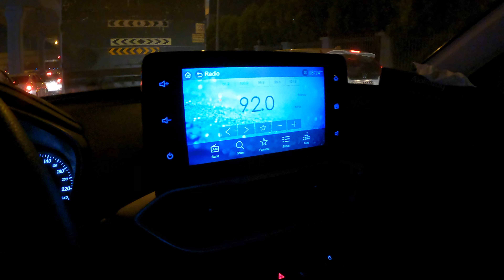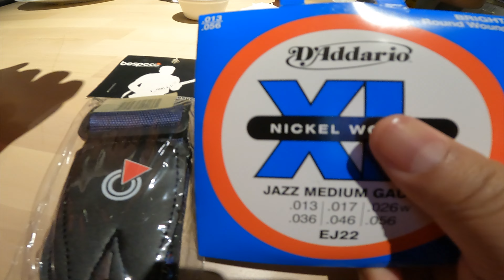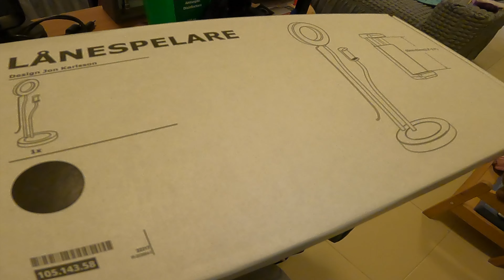THANK YOU AND CONGRATULATIONS DUBAI EXPO 2020!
Now, the family wishes to visit Expo 2025 in Japan.

I use GoPro Hero 9 in all of this episode.

Or Hero 10

And Car Suction Cup
Or this